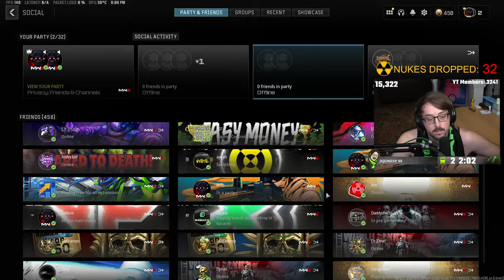🔴LIVE - 975+ Wins - WARZONE NUKES ALL NIGHT